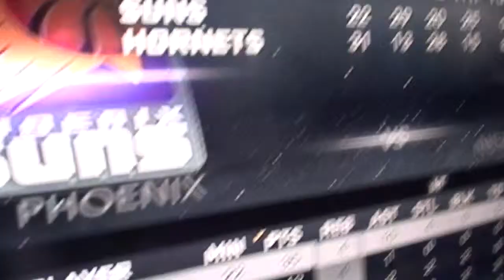Shakazulu TV: Miguel Loves Shaq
Shakazulu TV returns with a brand new episode! Watch, and hear Tyler complain about getting beat 2K, and hear how much everyone adores Shaq!